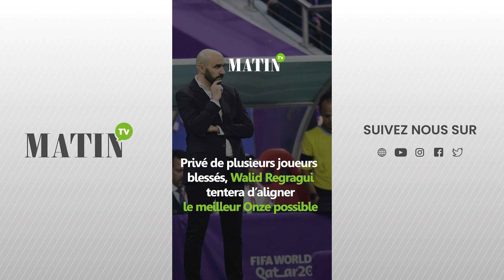Les Lions de l'Atlas déterminés à prendre la 3ème place du Mondial 2022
Le Maroc affronte ce samedi la Croatie (16h) pour la troisième place de la Coupe du monde. Un match important qui permettra aux lions de l’Atlas en cas de victoire de décrocher la médaille de bronze et un chèque de 27 millions de dollars. Malheureusement, le sélectionneur national, Walid Regragui, devra faire sans plusieurs joueurs.